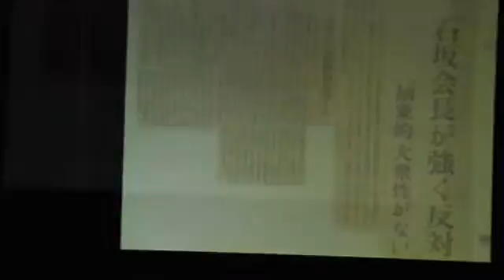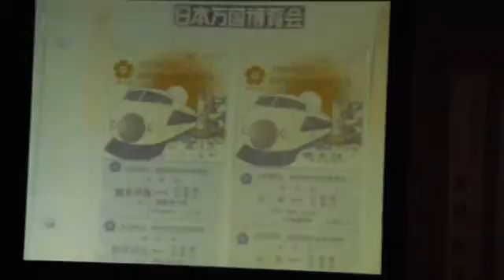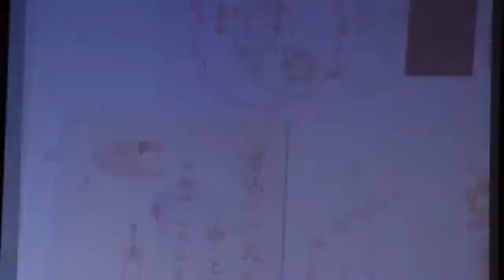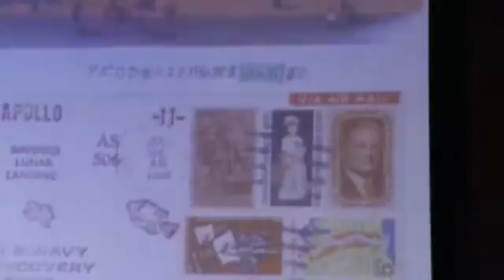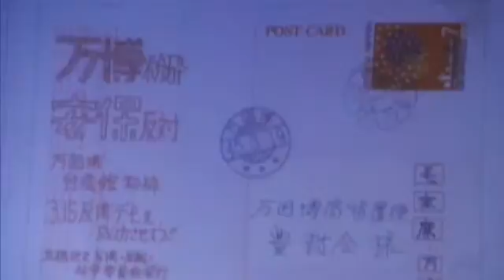0110604万博コレクションを楽しもう